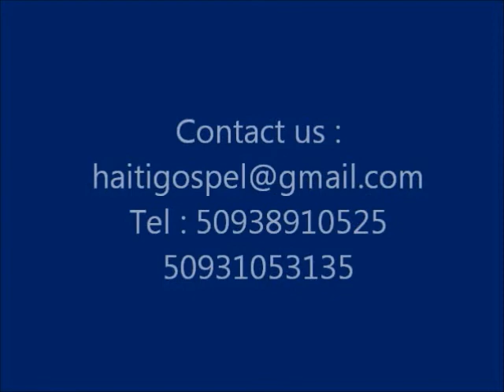Haiti Gospel Talent Final 2013 Vixamar Jonathan "Leve Ayiti Pi Wo"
Haiti Gospel Talent Final 2013
Title: Leve Ayiti Pi Wo
Written by Vixamar Jonathan From Cap Haitians